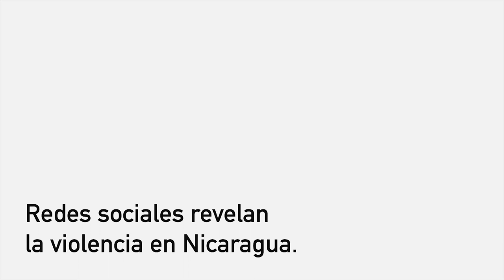Las redes sociales en la crisis de Nicaragua